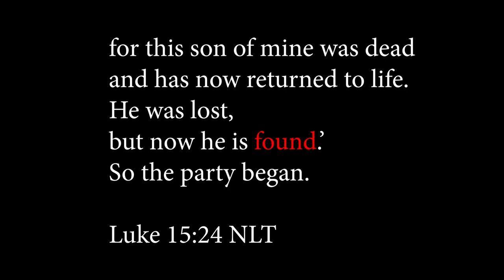Sabu - Found Music Festival 2020 I neilcutter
for this son of mine was dead and has now returned to life. He was lost, but now he is found.’ So the party began. Luke 15:24 NLT

FOUND Music Festival is a celebration of life through music, art, and meaningful conversations.
Artist Line-up:
Daddy's Home
Sabu
Keiko Necesario
New Life Music
Martin Naling
The Ransom Collective
Judah Paolo (Host)
Donita Rose (Host)
IV of Spades
Victory Worship
Citipointe Worship